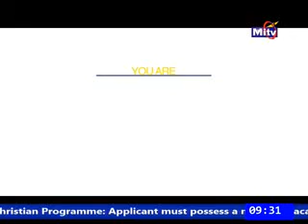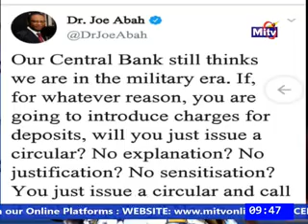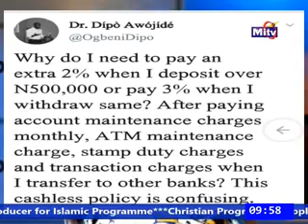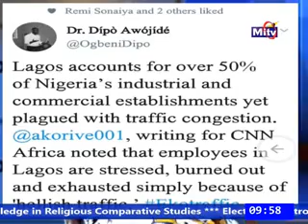Spotlight on Osun 1st Lady and Interview with Akinbunmi Akinsola Akinde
Perspectives 21st September, 2019